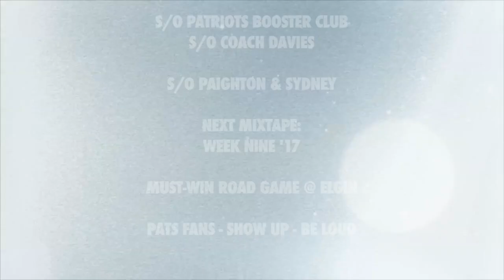East View vs Hutto | 2017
highschoolsports East View Patriots vs Hutto Hippos | 2017 | mixtape highlights